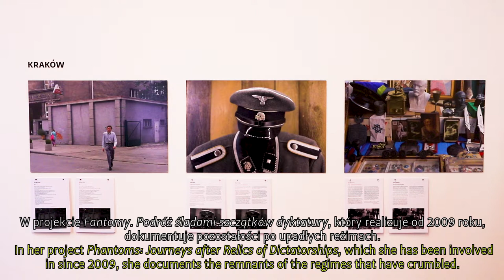Dana Arieli „Polski fantom" | 'The Polish Phantom'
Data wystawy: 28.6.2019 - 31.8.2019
Wystawa „Polski fantom"
Artystka: Dana Arieli
Kurator: Marlena Nikody

Dana Arieli (ur. 1963) – izraelska artystka, profesor historii – w swoich projektach bada relacje między sztuką a polityką, zarówno w systemach totalitarnych, jak i demokracjach. W projekcie „Fantomy. Podróż śladami szczątków dyktatury", który realizuje od 2009 roku, dokumentuje pozostałości po upadłych reżimach. W Bibliotece MOCAK-u prezentujemy wybór jej fotografii z cyklu „Polski fantom". Wystawa składa się z pięciu części (Warszawa, Nowa Huta, Kraków, Auschwitz, Kielce). Współcześnie wykonane zdjęcia dotyczą obiektów, przestrzeni i miejsc związanych z okresem II wojny światowej i Polskiej Rzeczypospolitej Ludowej. Artystka dokumentowała także miejsca w 14 innych krajach, między innymi w Niemczech, Rosji, we Włoszech i państwach wschodniej Azji.
Dana Arieli posługuje się pojęciem fantomu, rozumianego jako odczuwanie bólu w amputowanej kończynie. W swoich pracach stara się uchwycić ślady systemów, które nadal są źródłem dyskomfortu. Jednocześnie wskazuje na ludzką bezsilność wobec najtrudniejszych wyzwań etycznych związanych z zagrożeniami dla wolności człowieka w systemach totalitarnych. W tym ujęciu fantom kojarzy się z uciążliwością niepokoju i nieustannego przypominania o porażce moralnej człowieka.
Artystka w swojej sztuce pyta o świadomość istnienia pozostałości po upadłych dyktaturach w obszarze kultury wizualnej, a także zastanawia się nad tym, jak przestrzeń stworzona w czasach reżimu oddziałuje po zmianie politycznej, w warunkach demokratycznych.
W projekt angażowani są odbiorcy, którzy dzięki możliwości komentowania prac na stronie internetowej, zabierają głos w dyskusji na temat przepracowywania trudnej przeszłości i jej fantomowego objawiania się w przestrzeni publicznej. Widzowie mogą zabrać do domu komentarze towarzyszące prezentowanym na wystawie fotografiom, jak również napisać własne na jednym z komputerów udostępnionych w czytelni.

Więcej informacji na temat projektu „Fantomy. Podróż śladami szczątków dyktatury" ('Phantoms: Journeys After Relics of Dictatorships')

'The Polish Phantom' exhibition
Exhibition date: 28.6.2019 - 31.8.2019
Artist: Dana Arieli
Curator: Marlena Nikody

Dana Arieli (b. 1963), Israeli artist and professor of history, in her projects examines the relationship between art and politics, whether in totalitarian or democratic systems. In her project 'Phantoms: Journeys after Relics of Dictatorships', which she has been involved in since 2009, she documents the remnants of the regimes that have crumbled. In MOCAK Library, we present a selection of her photographs from the series 'The Polish Phantom'. The exhibition comprises five parts (Warsaw, Nowa Huta, Krakow, Auschwitz, Kielce). Contemporary photographs document objects, spaces and places related to World War II and Polish People’s Republic. The artist has also documented sites in 14 other countries, including Germany, Russia, Italy and countries of east Asia.
Dana Arieli employs the term ‘phantom’ in the medical sense: pain experienced after amputation in the missing limb. In her works she sets out to register the relics of the spent political systems that continue to be the source of discomfort. At the same time, she registers human helplessness in the face of the most extreme ethical challenges related to perils that personal freedom faced in totalitarian systems. In this juxtaposition, the phantom is associated with the persistent disquiet and reminder of human moral failure.
In her art, Arieli questions the awareness that relics of the fallen dictatorships continue to exist in the sphere of visual culture. She reflects on how the infrastructure created in the course of a regime functions after a political transformation, under democratic conditions.
The viewers are able to participate in the project via online comments on the website and express their views on the processing of the problematic past and its phantom manifestations in public space. They can take home the comments that accompany the photographs on display, or write their own on one of the computers at their disposal in the reading room.

More information on the project 'Phantoms: Journeys After Relics of Dictatorships'

Muzeum Sztuki Współczesnej w Krakowie MOCAK
Museum of Contemporary Art in Krakow
ul. Lipowa 4